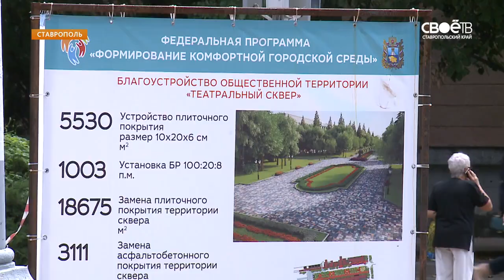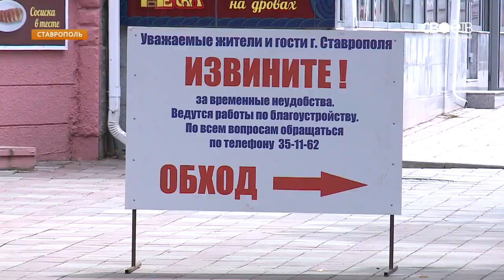"Комфортные изменения" в Ставрополе продолжаются.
Программа благоустройства работает и сейчас прогуляться по улице Маршала Жукова от Мира до центра города сложновато. Вместо привычного асфальта на пути пешеходов таблички "Обход", гравий, да палеты с плиткой. Как преображается популярная среди жителей и гостей города прогулочная зона - в сюжете.